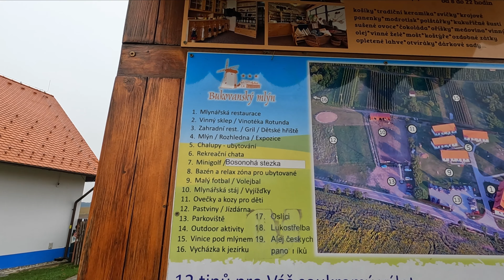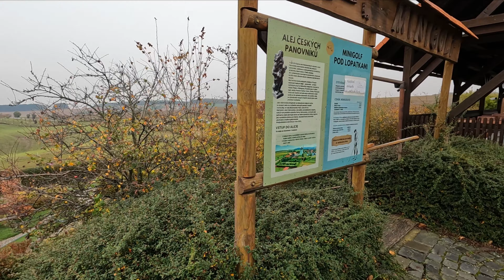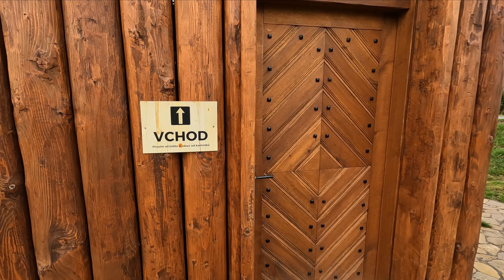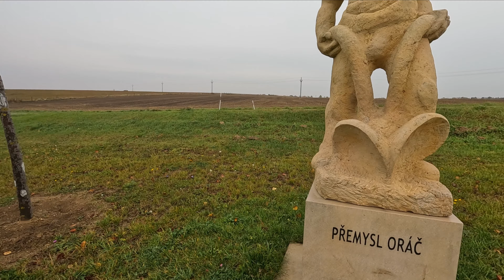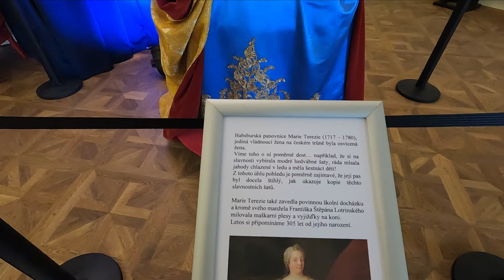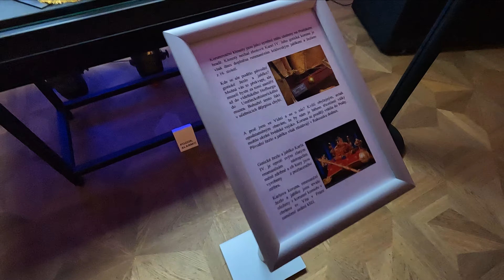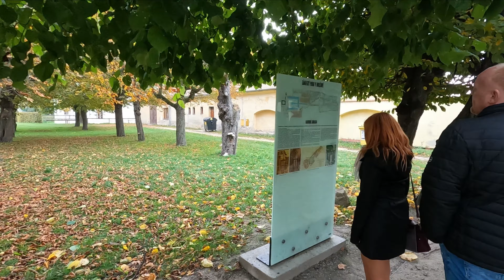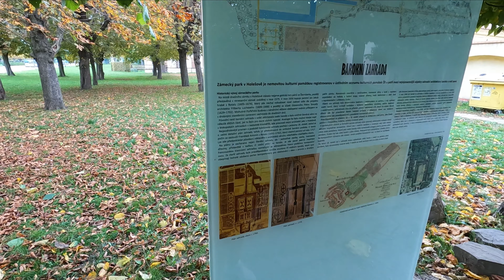Bukovanský mlýn, České korunovační klenoty - KOPIE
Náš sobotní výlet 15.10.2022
Za přáteli do Kroměříže a cestou jsme se stavili na Bukovanském mlýnu u Kyjova.
Poté návštěva výstavy Českých korunovačních klenotů /kopie/ na zámku v Holešově.